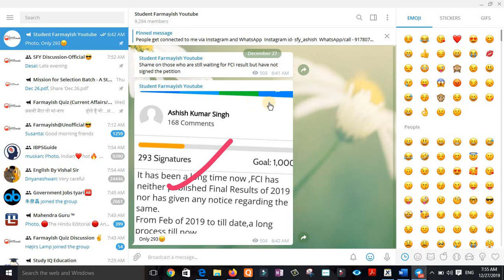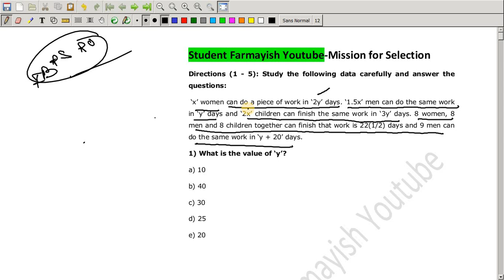IBPS PO Memory Based Data Interpretation 2019 || Data Interpretation for IBPS Clerk Mains 2019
Join here

I'm on Instagram as @sfy_ashish. Install the app to follow my photos and videos.

Mail our Team for Test Series Related Issues-